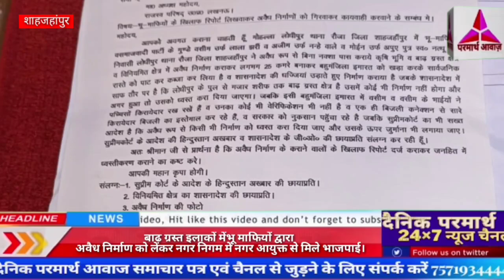बाढ़ ग्रस्त इलाकों में भू माफियों द्वारा अवैध निर्माण को लेकर नगर निगम में नगर आयुक्त से मिले भाजपाई